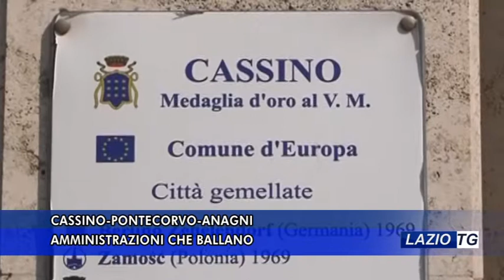CASSINO-ANAGNI-PONTECORVO, AMMINISTRAZIONI CHE BALLANO